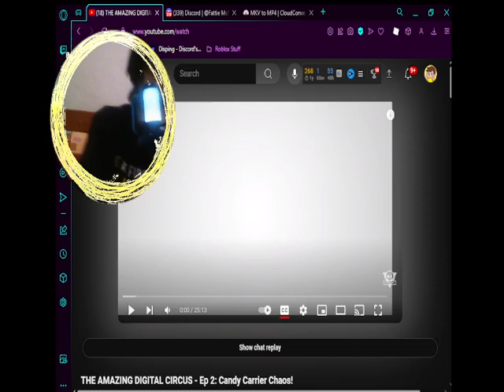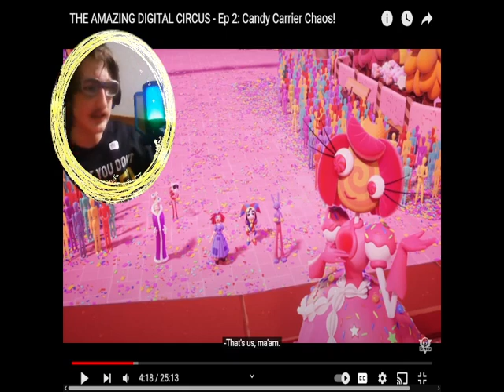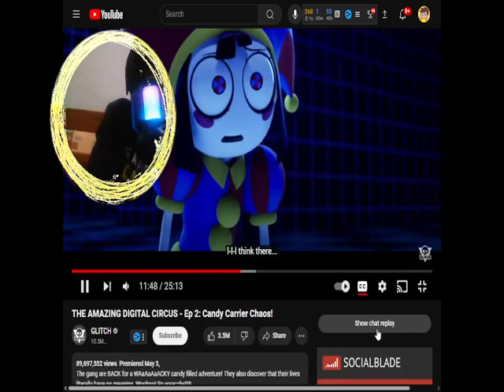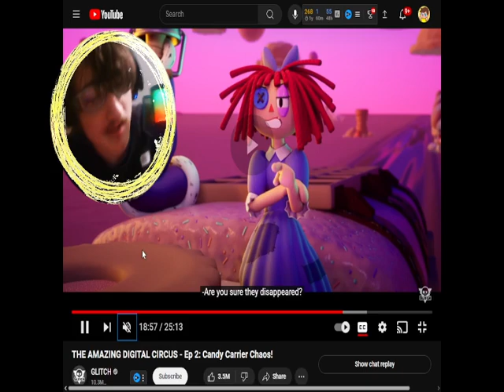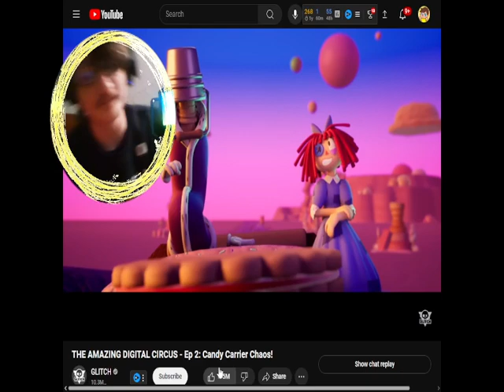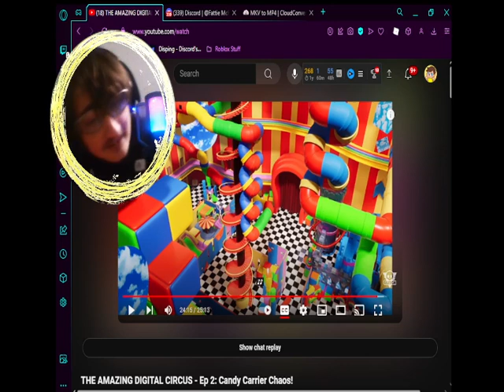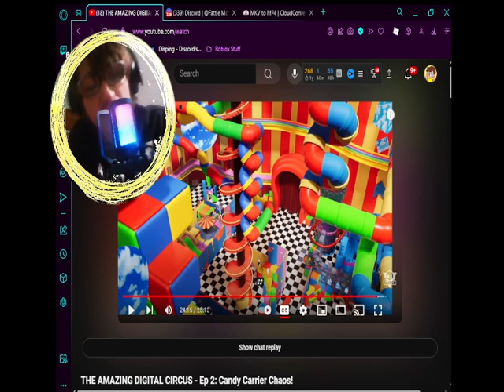I reacted to The Amazing Digital Circus